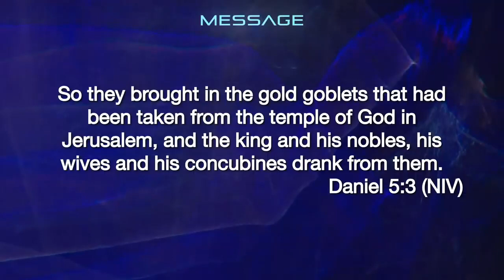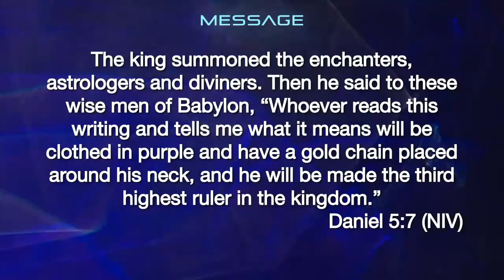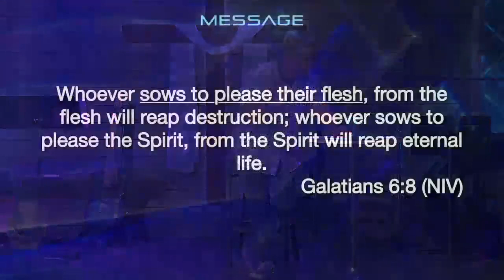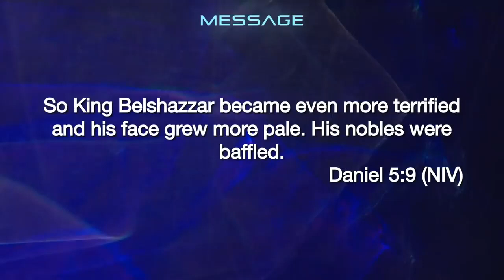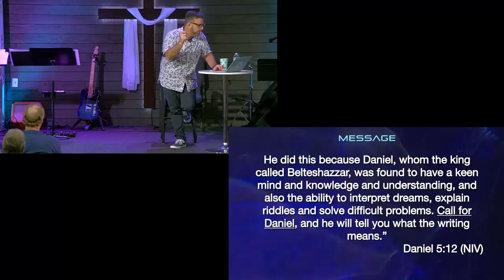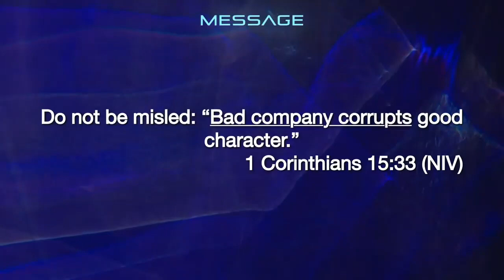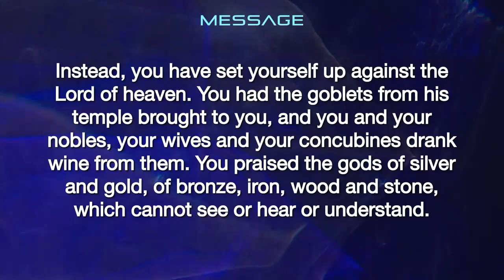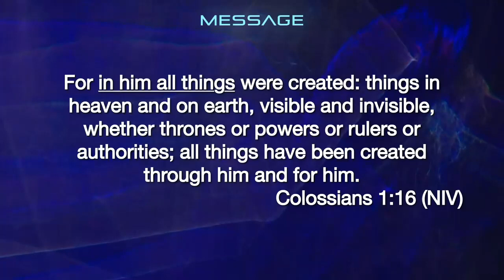The Writing on the Wall - Daniel, Jesus With Us - Week 5 - October 2023